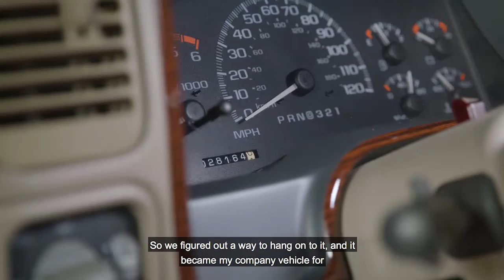Cadillac Escalade 20th Anniversary with Captions